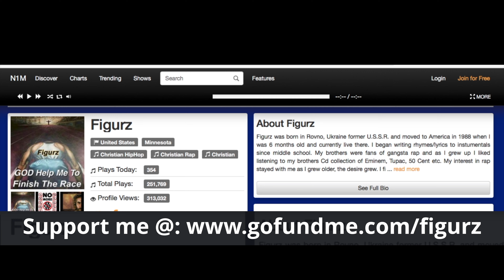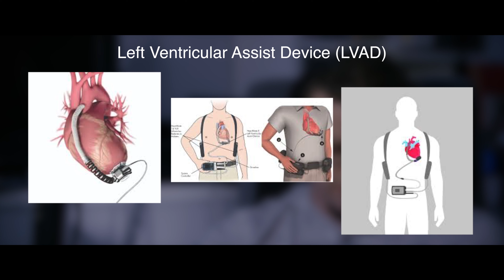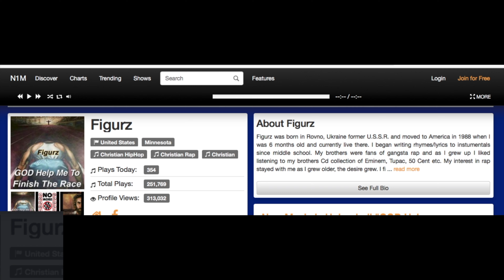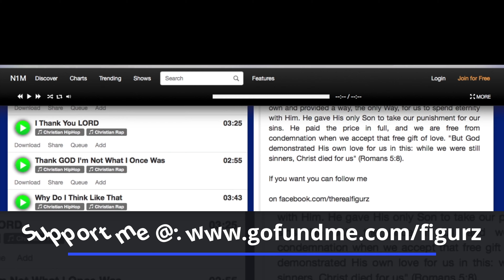Igor Ustimchuk, Aka: Figurz The Story of My Music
This video is about Igor Ustimchuk, Aka: Figurz and the story of his music